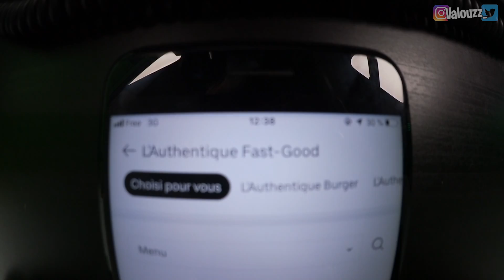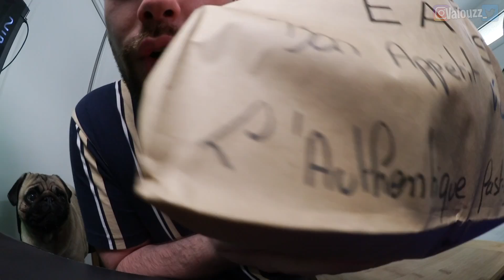Très grosse décéption sur ce Burger...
Cette semaine je me suis fait avoir par l'offre Uber Eats un repas acheté = un repas offert...